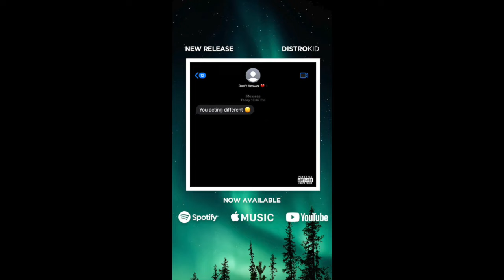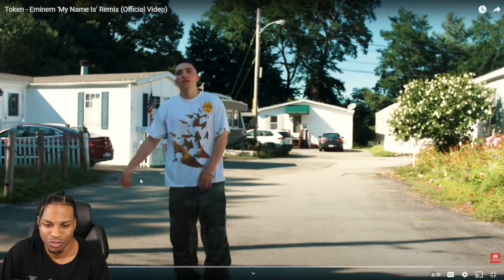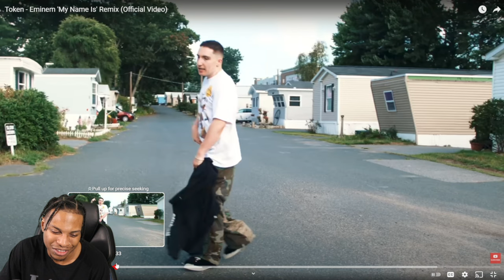EMINEM WOULD BE PROUD! Token - Eminem 'My Name Is' Remix (Official Video)